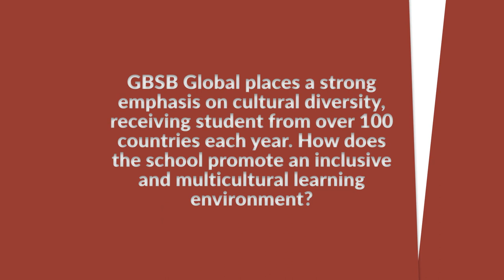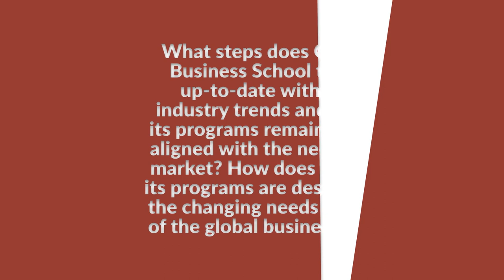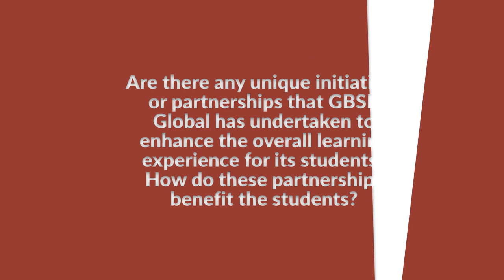GBSB Global: Empowering Change, Embracing Diversity, and Innovating Education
In this insightful video interview, we sit down with Dr. Hind Naaman, the Head of Studies and Academic Operations at GBSB Global, to delve into the remarkable initiatives and practices that set this institution apart.

GBSB Global prides itself on being a melting pot of cultures, welcoming students from over 100 countries each year.

Learn how the school actively promotes inclusivity and fosters a multicultural learning environment, where diverse perspectives enrich the educational experience, and also how it remains at the cutting edge of industry trends.